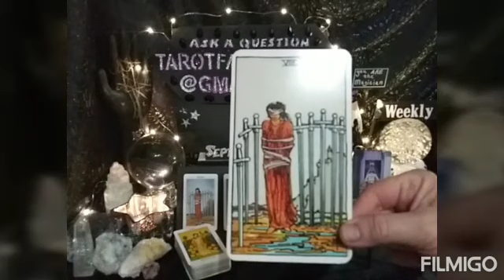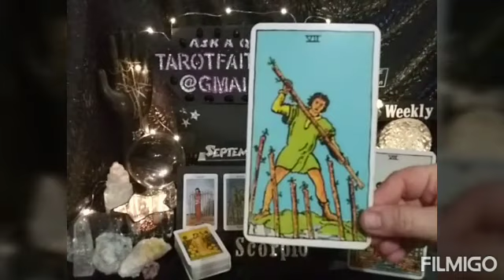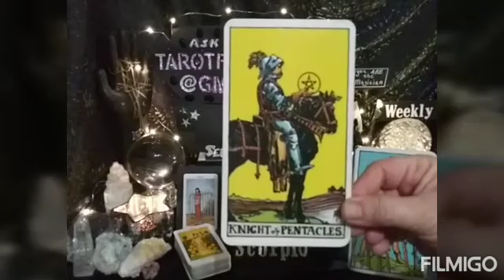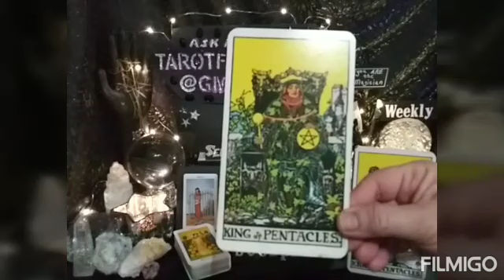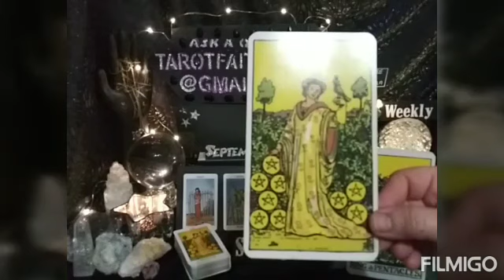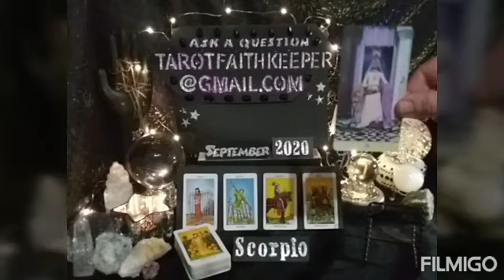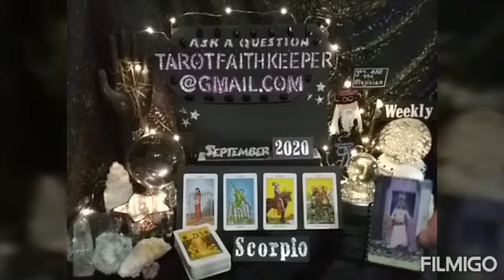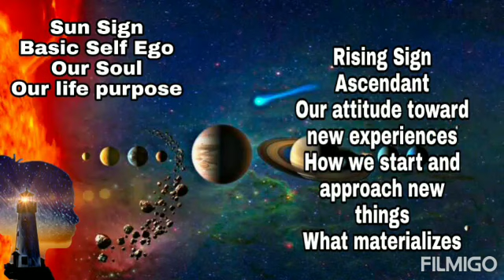8 of Swords 7 of Wands Knight of Pentacles, 9 of Pentacles, High Priestess Tarot Combination Reading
This is an evolving channel. Remember we all have free will. Only you are responsible for the choices you make. About to evolve soon.

Earth

Air

Fire

Water

Or

Bless you

Lynda